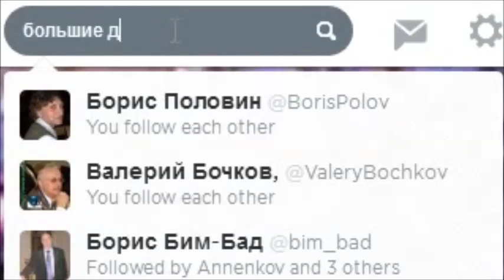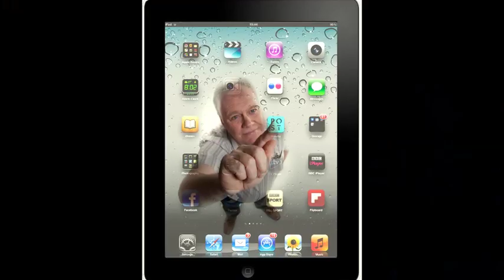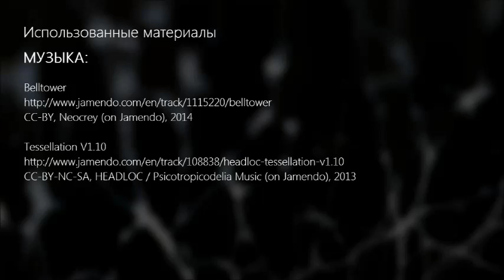Персональные учебные сети